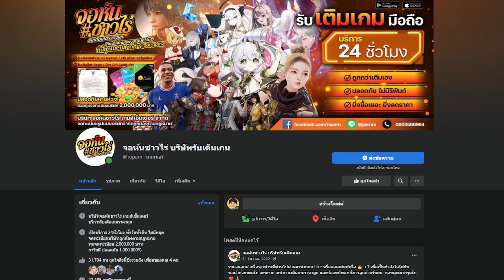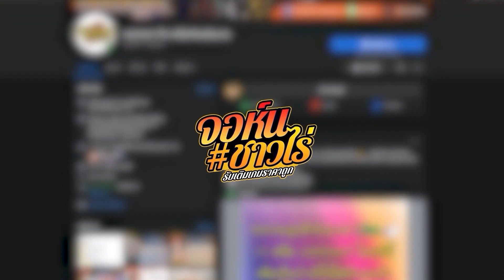Yulgang M อีก 1 เวอร์ชั่นที่แทบจะเหมือน PC เกือบ 100% ตั้งร้านค้าได้ด้วย สาวกโยวกังมาลอง !!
เกมนี้ต้องใช้อินเตอร์เน็ต // เวอร์ชั่นนี้ใช้แค่เลขบัตรประชาชนจีน และ ชื่อจีน ซึ่งลิ้งเว็ปแปะให้แล้ว !!

✨โหลดที่หย้าเว็ปเกมได้เลย

✨ลิ้งเว็ปบัตรประชาชนจีน และชื่อจีนในนี้